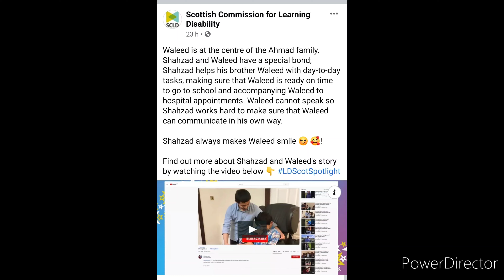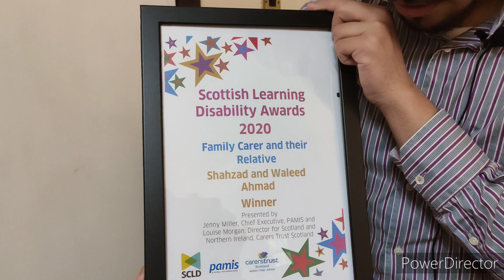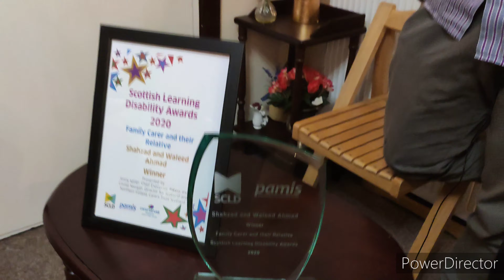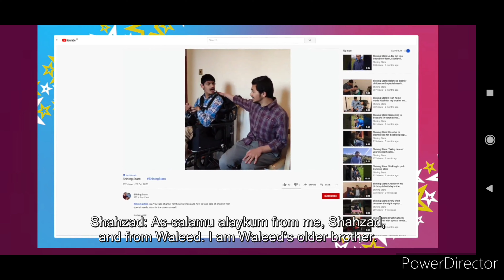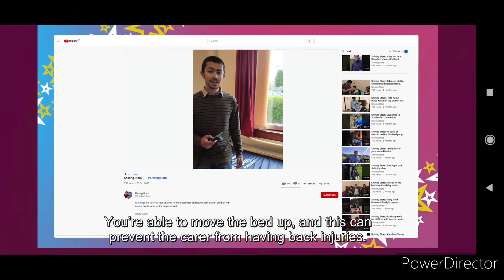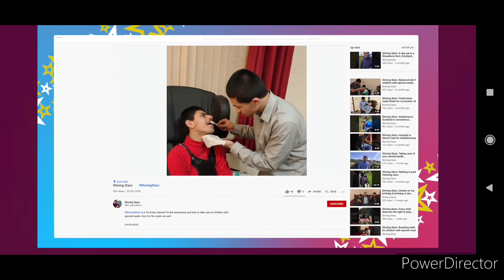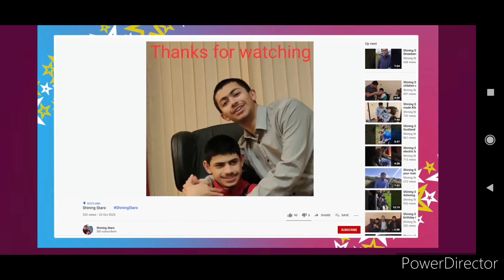Scottish Learning Disability Award 2020.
It was on the SCLD Facebook page, called the ‘Scottish Commission for Learning Disability’

We, won this award because we are making videos for the support and awareness of children with special needs and learning disabilities.

They sent us the award home because of the Coronavirus lockdown in Scotland.